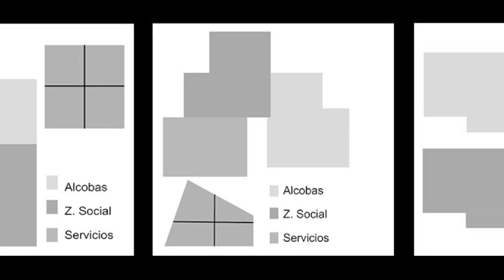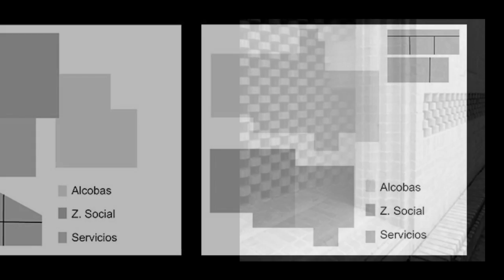Edificio el Museo como pieza moderna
This video is about intento 1